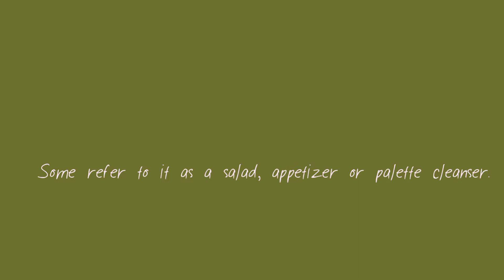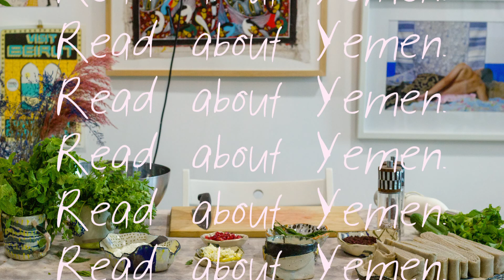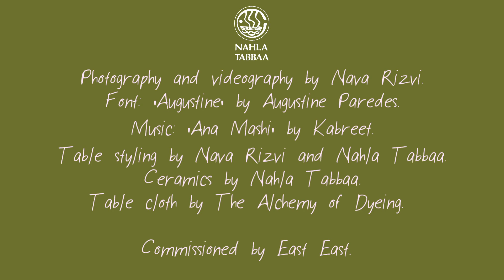Make Shafoot Then Read About Yemen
[Текст на русском ниже]

Shafoot is not just a cold dish for a hot day. We're publishing Nahla Tabaa's video recipe, which implores home cooks to engage with a lesser known culinary tradition.

Шафут — это не только закуска для жаркого дня. Публикуем видео-рецепт от Нахли Табаа, с помощью которого она приглашает любителей домашней еды к изучению менее известных кулинарных традиций.